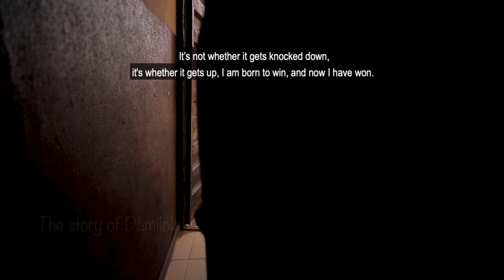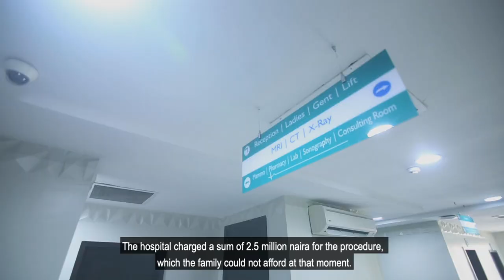The Story of Damilola - Kolawole Foundation - IRDOC Nigeria - Dr Hammed Ninalowo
Video done by:
Too Tek Films
Copyright: Too Tek Concept 2022